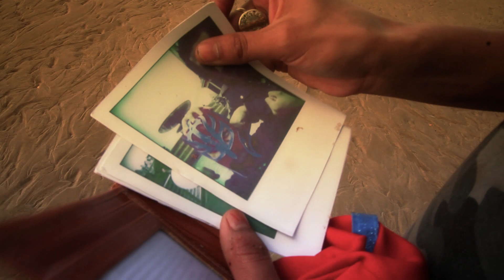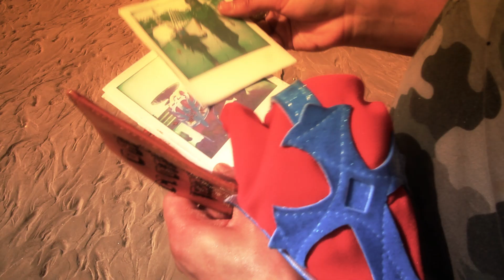SAVAGE NOMADS - PINKIE'S LITTLE LIGHT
DIRECTED BY SAVAGE NOMADS & PIOTR OBAL